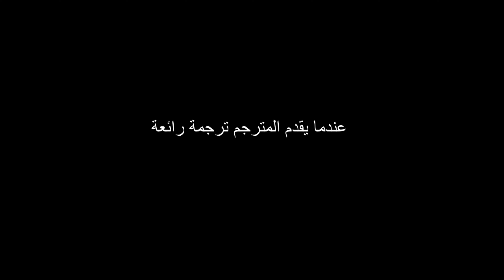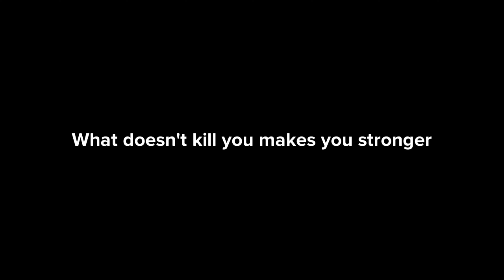تعليقات العميل على الترجمة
Turning an unsatisfied client into a loyal advocate is the true mark of exceptional service.

للحصول على خصم 10% لبرنامج بلوتاغون الكرتوني استخدام الكود التالي
DA65ECD1
نعتذر عن استقبال تعليقات الشكر والثناء. نتقبل فقط التعليقات التي يذكر فيها صاحبها المعلومات التي استفاد منها في الفيديو أو انطباعاته وآرائه العلمية على محتويات الفيديو. رقم واتسأب فقط لغايات التسجيل في الدورات وليس لأي غرض آخر.